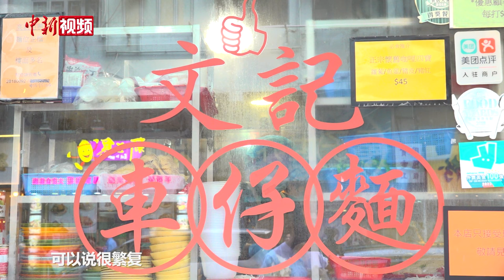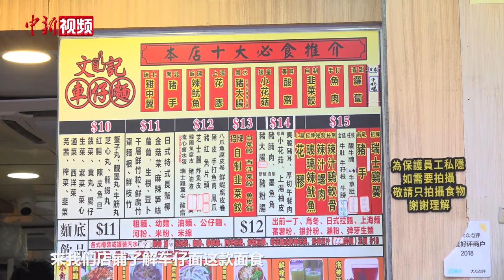【寻味香江】车仔面：丰俭由人 老少咸宜的香港街头味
车仔面是香港地区的一种低价特色面食，起源于上世纪50年代。彼时香港市民生活水平较低，车仔面廉价味美、制作简单快捷，因而非常受大众欢迎。之所以有这个名字，是因为车仔面的所有食材用一辆小木头车装载，车上放置着金属制作的“煮食格”，分别装有汤汁、面条和配料。食客可自由选择面条、配料和汤汁。牛腩、猪血、猪皮、萝卜、豉油鸡翼、肉肠以及各种丸类蔬菜皆可入面搭配。一碗食材丰富、价格便宜、味道鲜美的车仔面，是香港具有历史意义的特色美食，也是丰俭由人、老少咸宜的香港街头味。